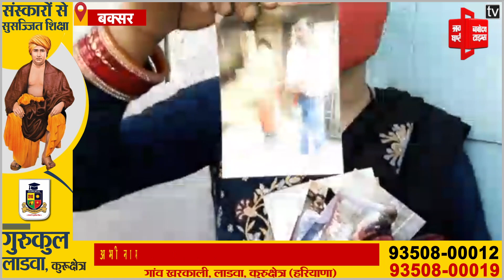पहले हुआ प्यार, फिर शादी...और अब पति छोड़कर हुआ फरार, ससुराल के बाहर धरने पर बैठी पत्नी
प्यार में पड़कर लव मैरिज करने वाली महिला अब अपने पति को पाने के लिए ससुराल में धरने पर बैठी है. मामला बक्सर नगर थाना क्षेत्र के अमला टोली का है.
महिला ने बताया कि 2007 से ही अमला टोली के रहने वाले विशाल वर्मा के साथ उसका प्रेम प्रसंग चल रहा था दोनों ने शादी रचाई लेकिन शादी के बाद सिर्फ 6 महीने ही वो अपने पति के साथ रह पाई, क्योंकि शादी के बाद पति उसे छोड़कर फरार हो गया

Political News, Bihar News, Bihar Latest News,